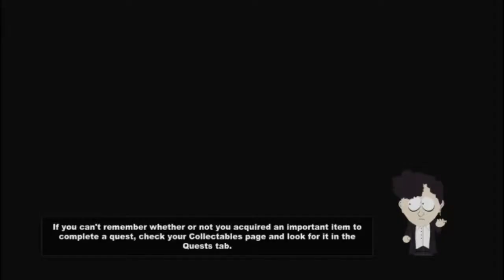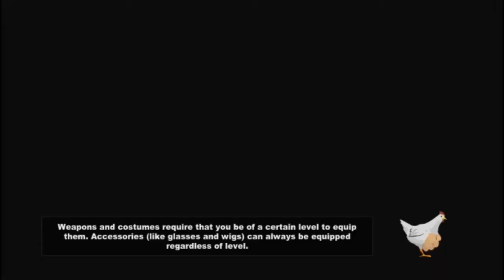South Park The Stick Of Truth Pt 6 Rescuing Craig!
In this episode we rescue Craig!